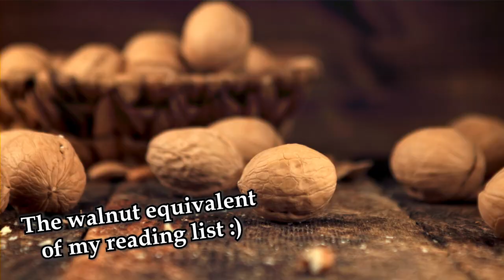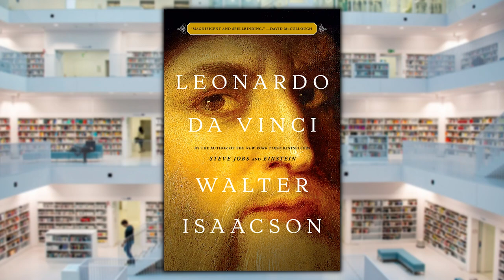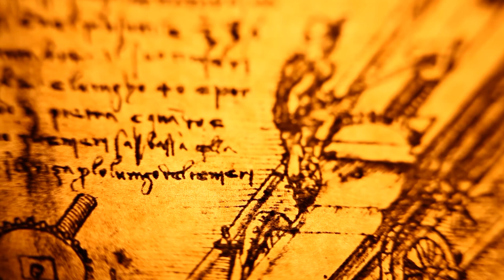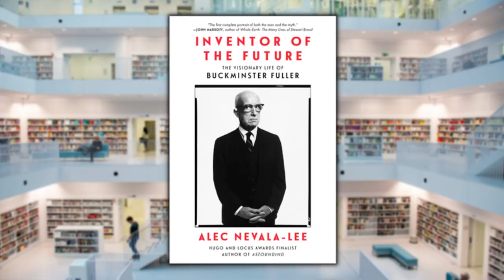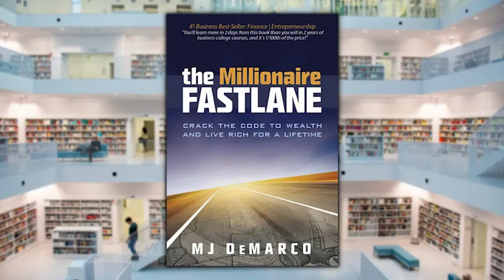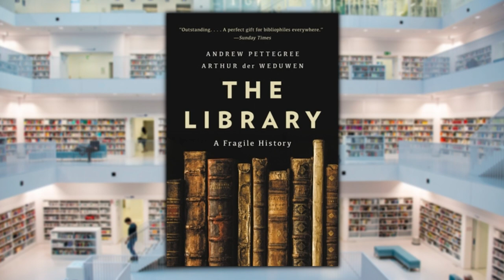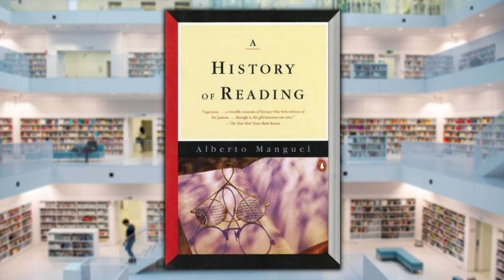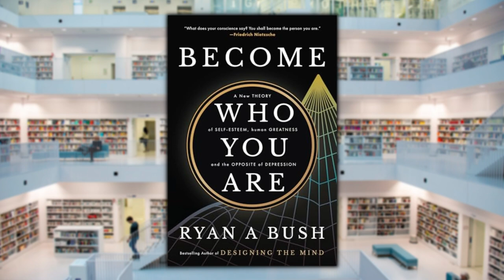HUGE Christmas Book Haul 🎄📚 (I Bought More Books for Myself Than Presents for Other People)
I'm a generous person, but I'm MORE generous when it comes to buying myself books, if that makes sense?

I've found a way to justify it, anyway.

This video covers my Christmas book haul, the book that I bought myself for Christmas that has SHOT up to the top of my TBR, and a few other excellent books you NEED to know about.

⬇️ REFERENCED IN THIS VIDEO ⬇️

►►► The Ruthless Elimination of Hurry, by John Mark Comer

►►► Leonardo da Vinci, by Walter Isaacson

►►► Michelangelo, by Miles J. Unger

►►► Elon Musk, by Walter Isaacson

►►► Elon Musk, by Ashlee Vance

►►► Inventor of the Future, by Alec Nevala-Lee

►►► Me Talk Pretty One Day, by David Sedaris

►►► The Library: A Fragile History, by Andrew Pettegree and Arthur der Weduwen

►►► The Library Book, by Susan Orlean

►►► The Library, by Stuart Kells

►►► A History of Reading, by Alberto Manguel

►►► Don Quixote, by Miguel de Cervantes

►►► Become Who You Are, by Ryan A. Bush

►►► Designing the Mind, by Ryan A. Bush

►►► Journey of Awakening and Higher Consciousness, by Jane Kim Yu

(And some Mozart and Vivaldi, but those dudes ain't comin' after me for royalties anytime soon!)

**Some of the links might be affiliate links, and I make a small commission (at no cost to you) if you end up buying a book or something through one of those links**